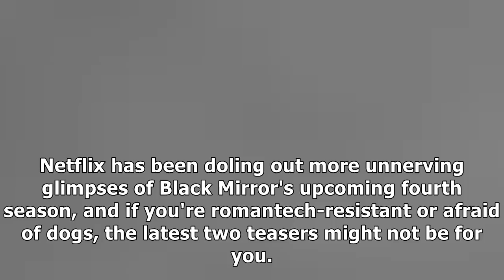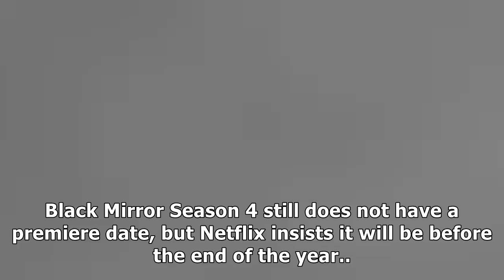Check out black mirror's teaser for its terrifying black and white episode7